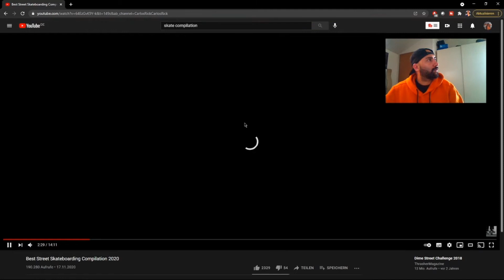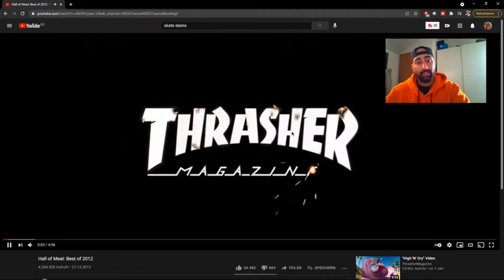Die Guten und die Schatten Seiten von Skateboarding! 😈 - Skate Reaction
In diesem Video thematisier die Guten und die Schatten Seiten von Skateboarding und zeige mit Videos aus dem Netz, wie so etwas aussieht!